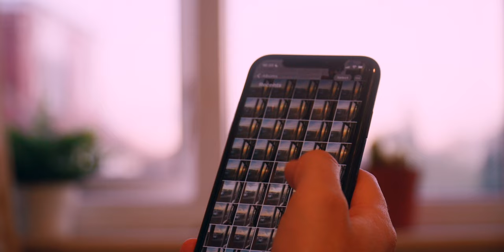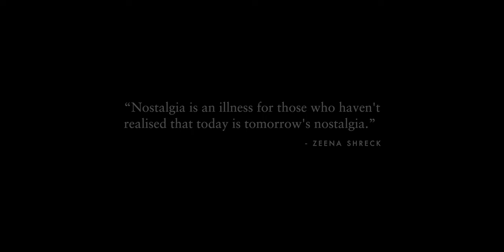Nostalgia - A Short Film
“Nostalgia is an illness for those who haven't realized that today is tomorrow's nostalgia.”
- Zeena Schreck

📦 MY GEAR
Camera (A6400)
Lens 1 (Sony 35mm)
Lens 2 (Sony 18-105mm)
Mic (Rode)
Tripod (Neewer)
Drone (Mavic Air 2)

✍🏽About me:
I’m Faisal, a writer, filmmaker and part-time Doctor. I've been documenting my philosophy of what really matters through words and film.

*All links in this description are mentioned and/or genuine recommendations.